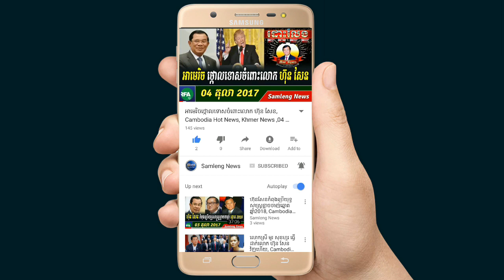RFA Khmer News , Khmer News Today 29 November 2017, Samleng News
►We Upload about, Cambodia News today, Cambodia News, Cambodia politic, Cambodia politic news, Cambodia hot news,
CNRP News , CPP  News, RFA Khmer news, RFI Khmer News,
ហ៊ុន សែន,សម រង្ស៊ី, កឹម សុខា,
►If you looking for trusted news in Khmer language that you can follow and get daily update, then you come to the right place! We will keep you update about local and political news from various sources to give you the basic idea of what's happening in the country.